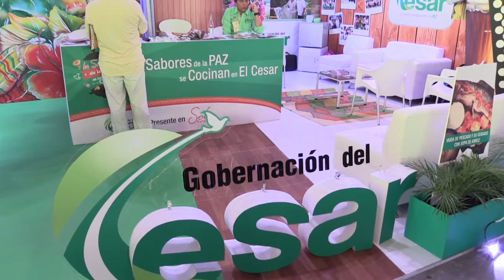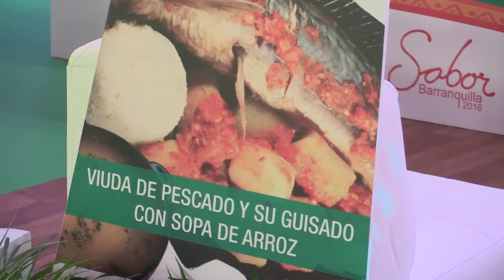Sabor Barranquilla 2016 1/9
Patricia Maestre, directora del evento invita y describe la feria con identidad caribe. Agosto 2016